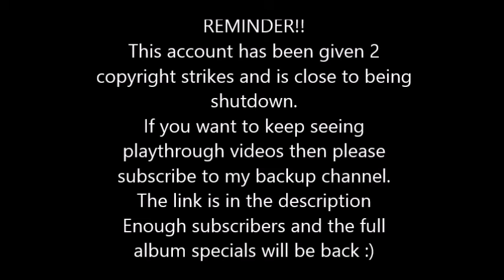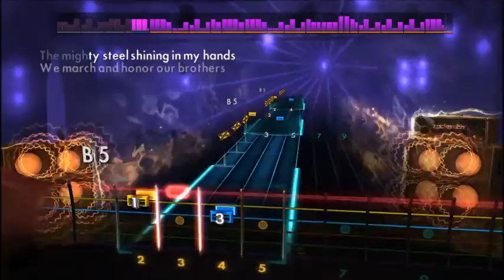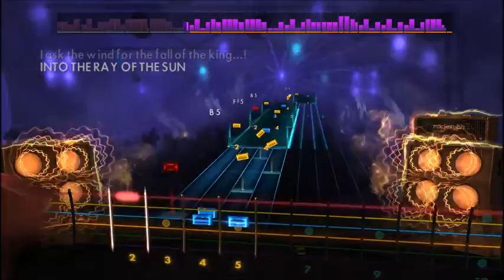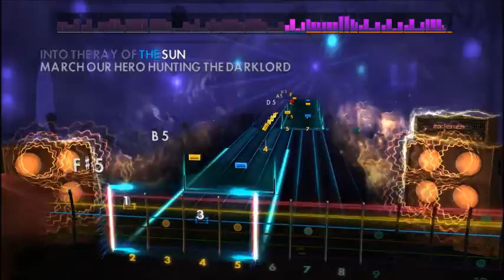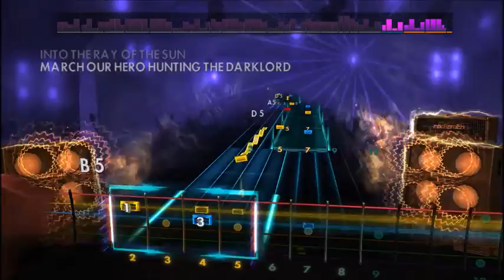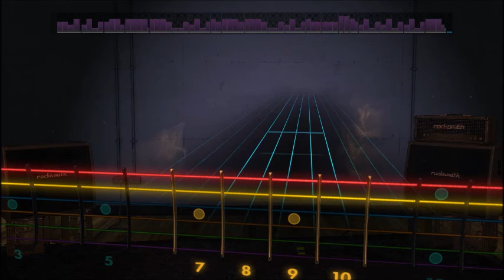Rhapsody - The March Of The Swordmaster (Lead) Rocksmith 2014 CDLC